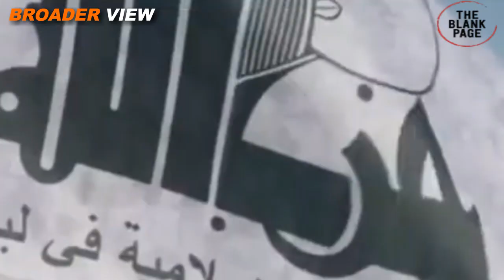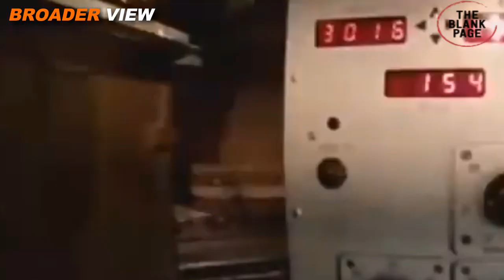"WE ARE GOING TO ATTACK LEBANON's MAIN AIRPORT" : ISRAEL ISSUED WARNING